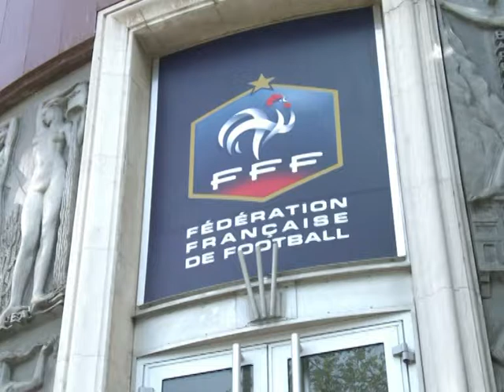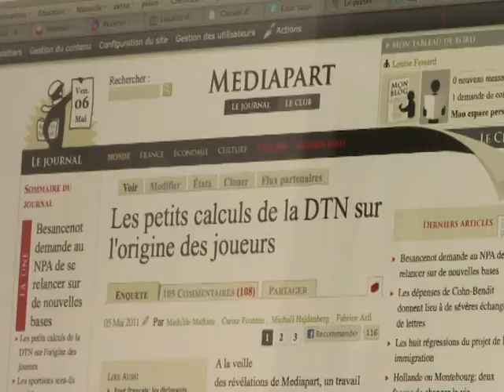French football coach under pressure amid race row storm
The future of Laurent Blanc as France coach is said to be hanging in the balance amid the fallout from a race row that is rocking French football. Senegalese-born French footballer Patrick Vieira is the latest to join criticism after claims that Blanc and high-ranking officials discussed introducing a quota to restrict the number of dual-nationality players coming through their national training programmes. Duration: 01:39.